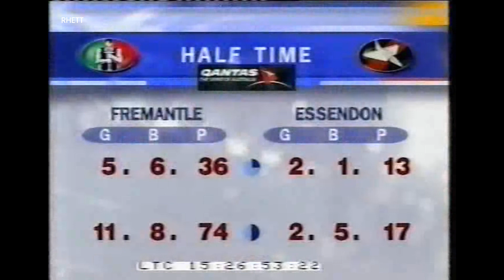Drew Morphett's hilarious throw to "If you don't wish to know the scores..."